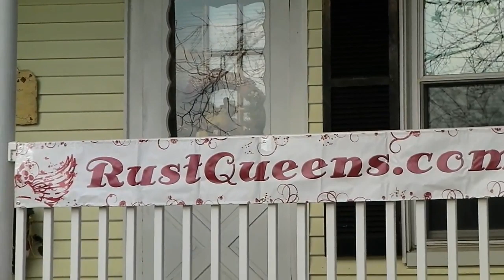Rat Rods and Rust Queens in 720p HD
Rat Rods & Rust Queens event in Cincinnati,Ohio on November 20,2010.